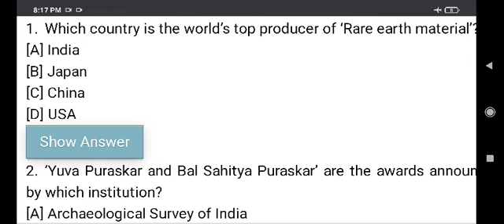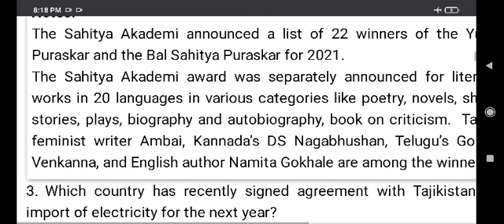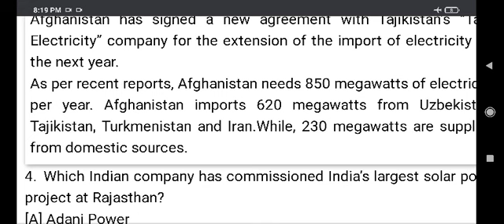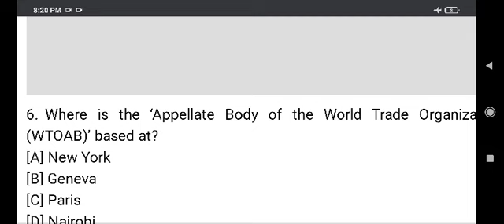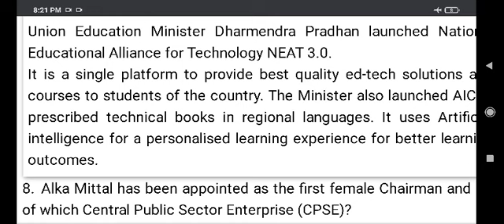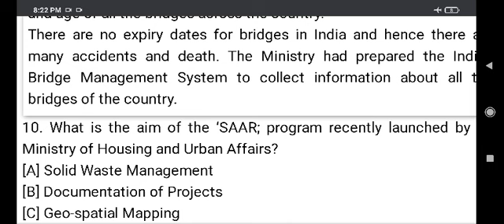Current affairs MCQ for Assam direct recruitment 2022 and other competitive exams/ current affairs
current affairs MCQ questions 2022